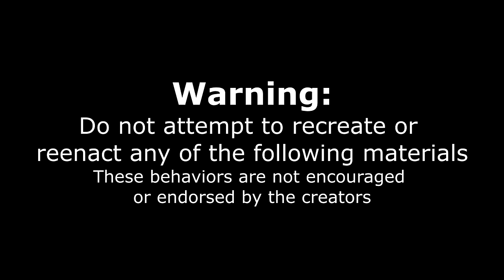CRAZY CRISPY FRIED CHICKEN CHALLENGE With Sides (Family Feast) | Philadelphia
THATS A LOT OF FRIED CHICKEN! Today we are here facing a giant fried chicken challenge featuring crispy delicious traditional style bone in  chicken, and a 3 sides like coleslaw, and fried pickles, and we had many of their house made sauces like buffalo chicken, love bird sauce, honey mustard and many more! Love bird makes gluten free fried chicken, but no one would ever know! Crispy juicy broasted fried chicken is what was put inn front of us for this jumbo family style meal!!! Can we complete the challenge in the 20 minute time limit and get the $60ish free meal,  or will we fall victim to the mountain of fried chicken?

SEND ME STUFF :
Joel Hansen
RPO DUNDURN
HAMILTON ON L8P 0B5
CANADA
I
Joel Hansen Model vs food America’s got talent audition (Joel Hansen America's got talent audition)?